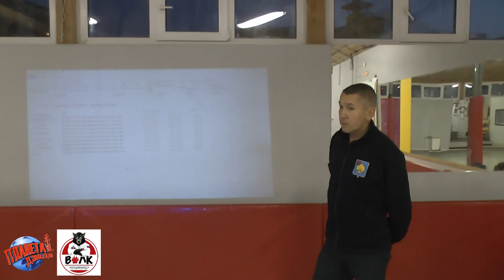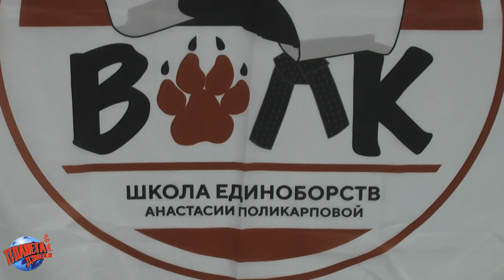Шахматы, дзюдо и самбо в школе единоборств "ВОЛК" Анастасии ПОЛИКАРПОВОЙ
В этом видео вы увидите как в школе единоборств "ВОЛК" Анастасии Поликарповой проходят занятия с детьми.
Шахматы важная игра, способная развить в человеке интеллектуальные способности и дать понимание стратегического мышления.

Образовательный проект "Планеты Дзюдо" и журнала "Мурзилка" - "Концепция воспитания культуры человека средствами физической культуры".